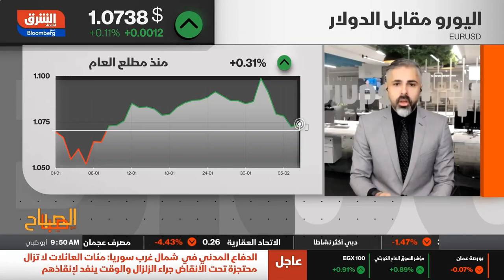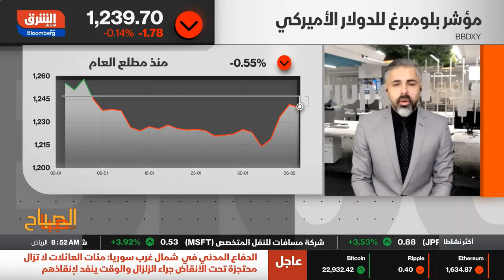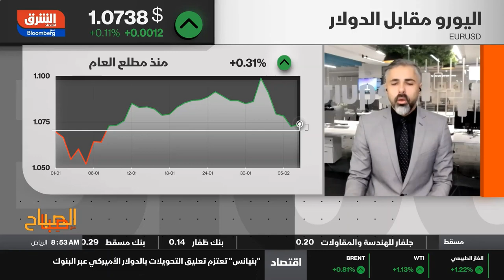هل اقترب الفيدرالي وبنك أوروبا من إنهاء رفع أسعار الفائدة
صدرت بيانات الوظائف الأمريكية الأسبوع الماضي، متفوقة على توقعات الاقتصاديين، حيث أضاف الاقتصاد أكثر من 500 إلف وظيفة مقارنة مع التوقعات التي أشارت إلى 180 ألف وظيفة، مما أعطى مؤشر الدولار الأمريكي زخما إيجابيا، مما رجح احتمالية وصول سعر الفائدة إلى أكثر من 5% خلال العام الحالي.